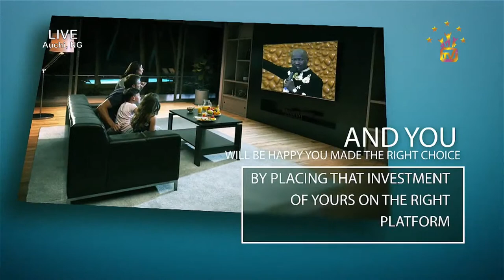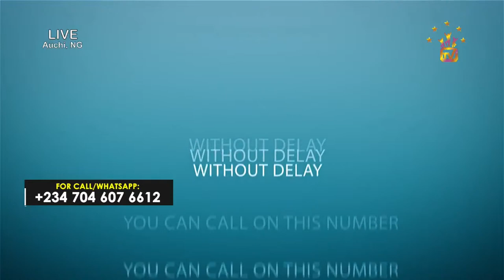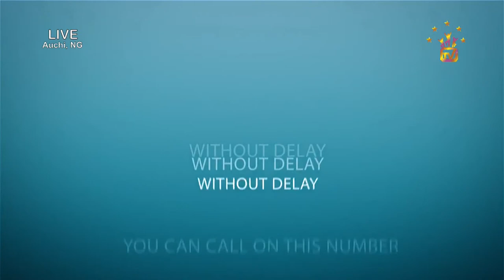YOUTH AND LIFESTYLE With Comfort James, Elias Nnamdi And Lizzy K (Episode 9, 26 sept. 2021)